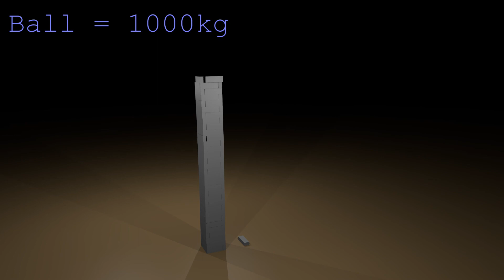Blender 2.57- Jenga Tower Destruction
I built a tower out of rectangular prisms with the proportions of Jenga blocks.
Each of the blocks has a weight of 1 unit.
In order through the clips, the blue ball has a weight of 1, 5, 10, 100, and 1000.